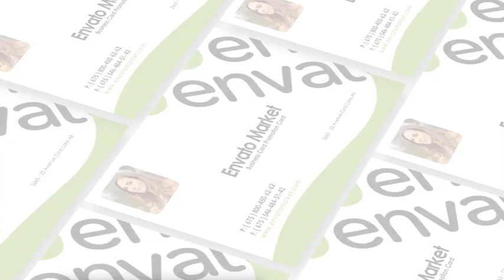Business Card Promo - Product Promo | After Effect Template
Features:
Work with After Effects CS 6 and Upper.
7 unique scenes in high qualty.
30 Sec Duration.
1920×1080 resolution.
Everything is in the package. (No plugins).
Quick and easy rendering.
You can easily customize the colors.